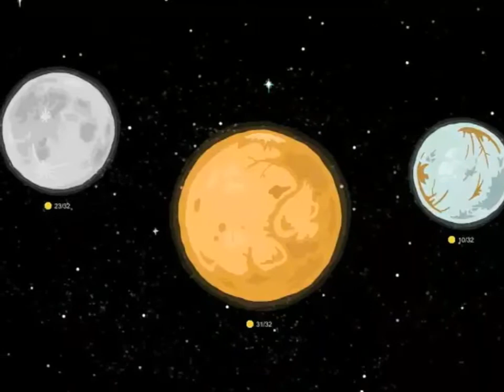En iyi Android oyun club oyunları|En çok önerilen Android oyunlar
Android oyun club oyunları
Oynarken kesinlikle sıkılmayacaksınız en iyi 10 Android oyunu sizin için derledik